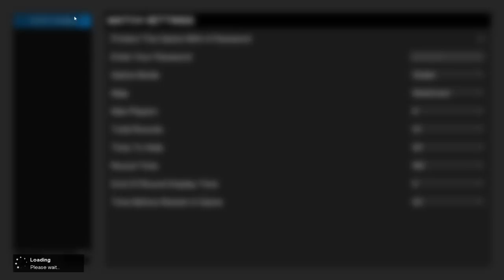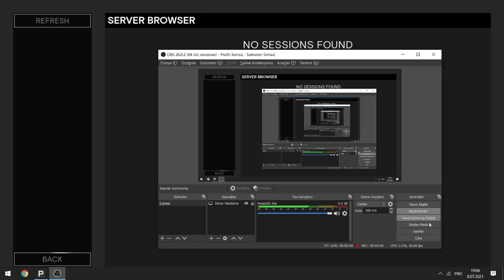PROPHUNT™ (PC) Gameplay - First Look (No active players)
Literally no one plays the game at this moment. Don't waste your money if you don't have friends to play it.

Game description:
Hide among the various props of the world, or find the imposters who are hiding among the props.